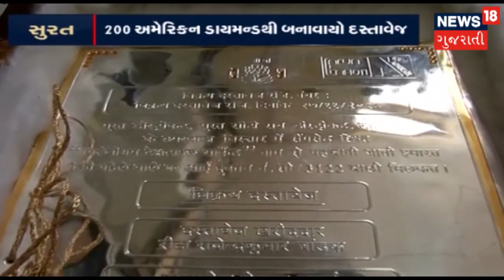જસદણની પેટા ચૂંટણી પહેલા પૂર્વ MLA લાલજી મેર કોંગ્રેસમાં જોડાશે | APNU GUJARAT | News18 Gujarati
લાલજી મેર કોળી સમાજના આગેવાન છે તેથી તેમના જવાથી ભાજપને ફટકો પડવાની સંભાવના જોવામાં આવી રહી છે.